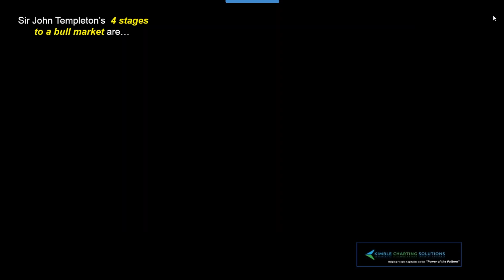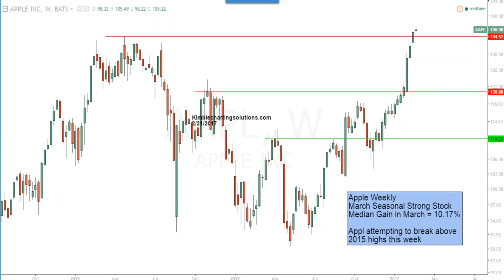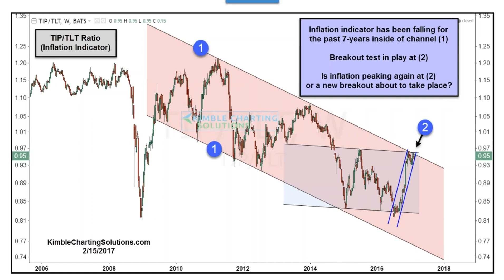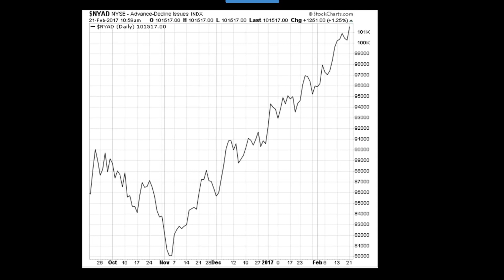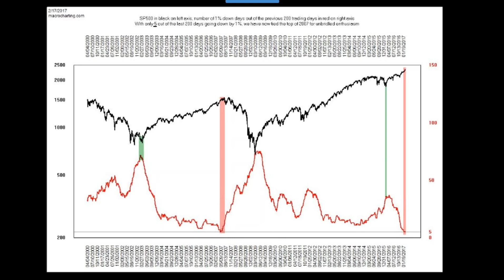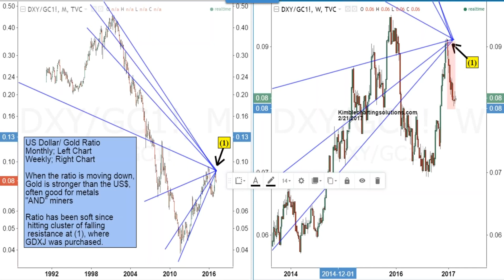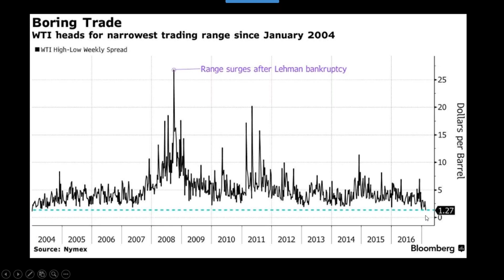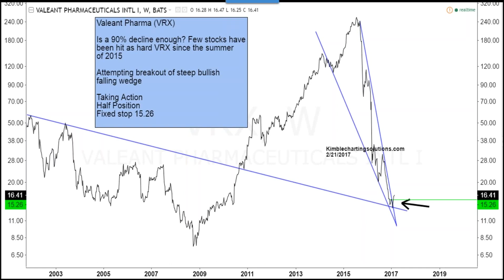Kimble Charting Solutions Premium Member Connect Series Webinar FEB 21 2017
Monthly webinar held for Premium Members that highlight key assets Chris Kimble is monitoring and have high probability impact trading and portfolio construction